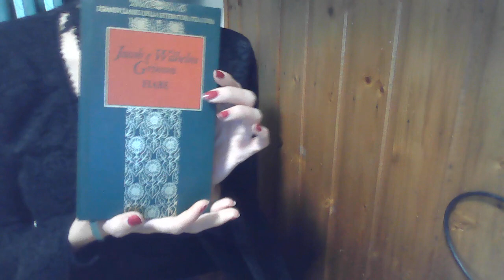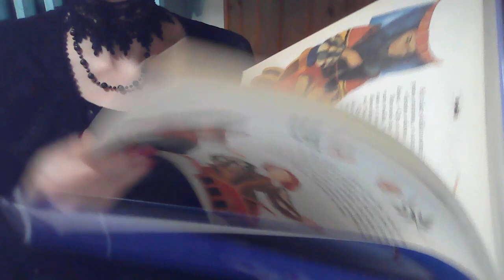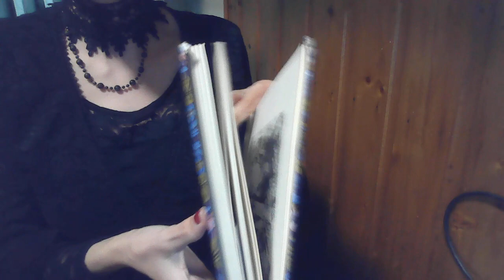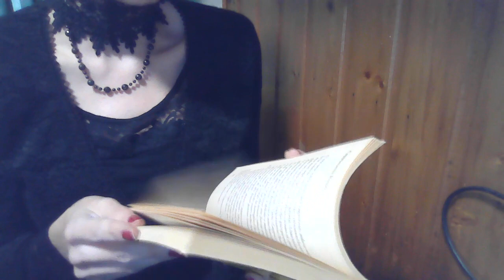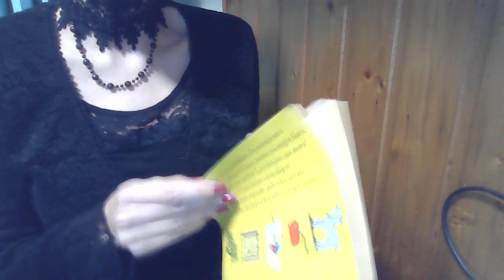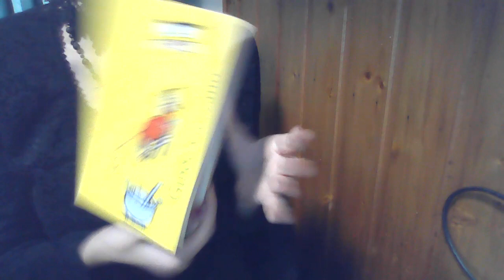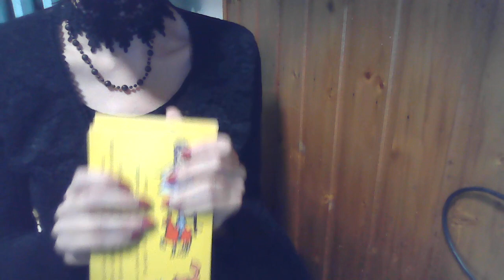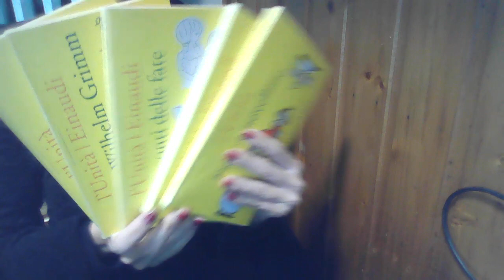Fiabe delle varie culture